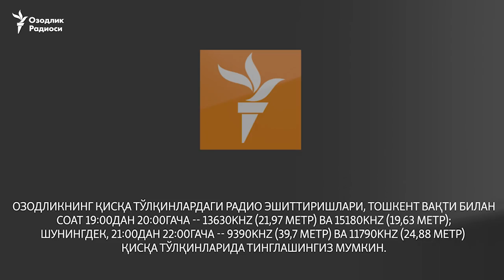Бердимуҳаммедов деярли 98 фоиз овоз билан Туркманистон президентлигига қайта сайланди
12 февраль куни Туркманистонда президент сайлови бўлиб ўтди. Президентликка 9 номзод кўрсатилган бу сайловда, Марказий сайлов комиссияси маълумотига кўра, амалдаги давлат раҳбари Қурбонқули Бердимуҳамедов 97,69 фоиз овоз олган. Мустақил кузатувчилар сайлов натижаларига шубҳа билдирмоқда.

Якшанба куни Туркманистонда президент сайлови бўлиб ўтди. Марказий сайлов комиссияси маълумотларига кўра, унда сайловчиларнинг 97 фоизи иштирок этган.

Сайловда президентликка амалдаги давлат раҳбари Қурбонқули Бердимуҳамедовдан ташқари яна 8 киши номзоди кўрсатилган эди. Бироқ бу галги сайловда ҳам, Туркманистон Марказий сайлов комиссияси маълумотига кўра, амалдаги давлат раҳбари қарийб 98 фоиз овоз билан президентликка қайта сайланди.